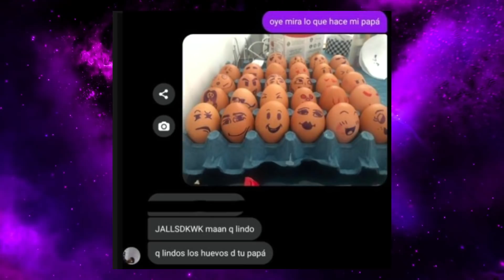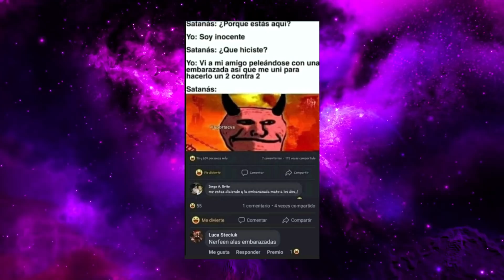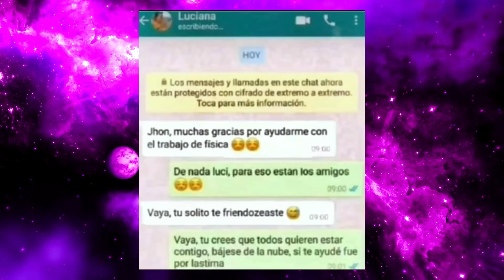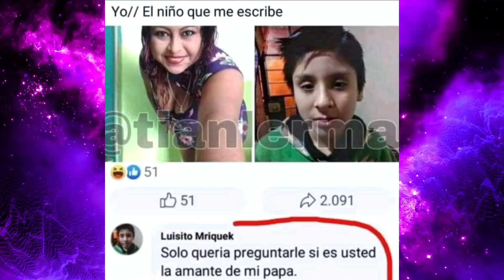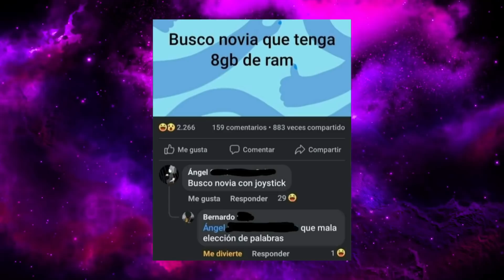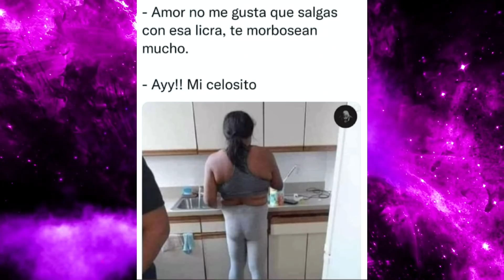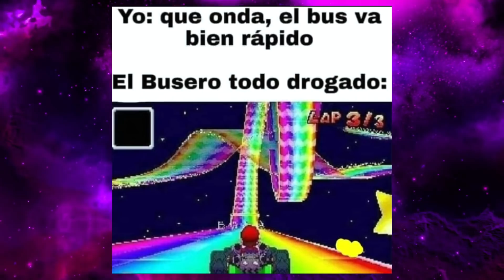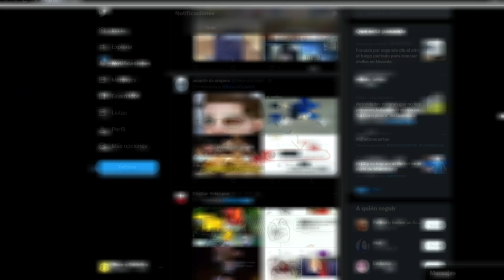Oie cy, que riko | RDDC #41